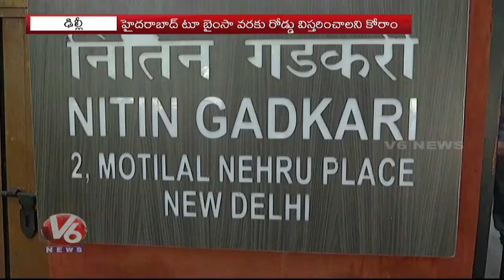Speaker Pocharam Meets Minister Nitin Gadkari To Approve Road Projects From Hyd To Bhainsa | V6 News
పద్మకు సుస్తీ...చంద్రవ్వ గస్తీ..